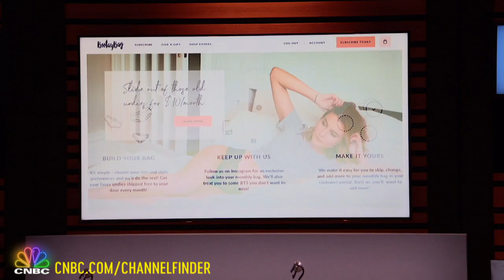Kendra Scott Loves this Pitch | Guest Sharks Attack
BootayBag founder Elly Gheno stepped into Shark Tank seeking $500,000 for a 5% take in her company which offers a subscription service for women’s underwear.

Kendra Scott Abandons Barbra | Shark Tank in 5